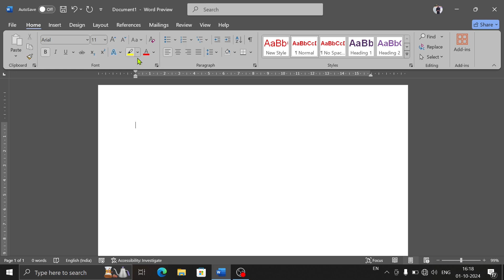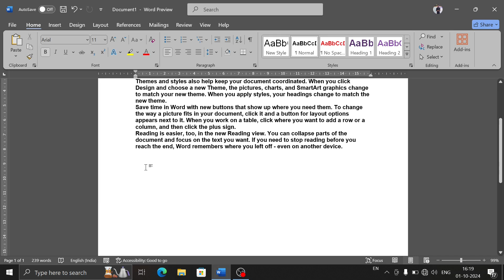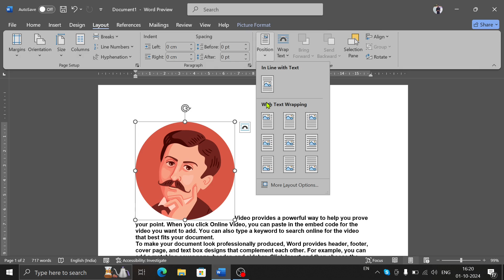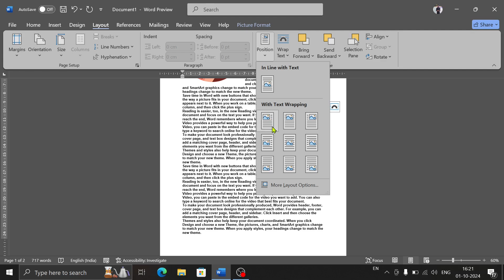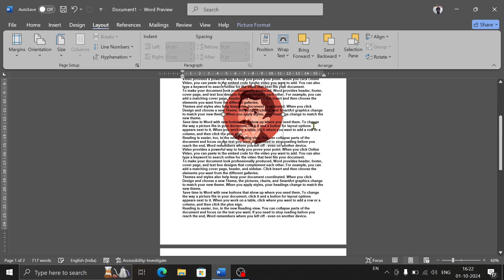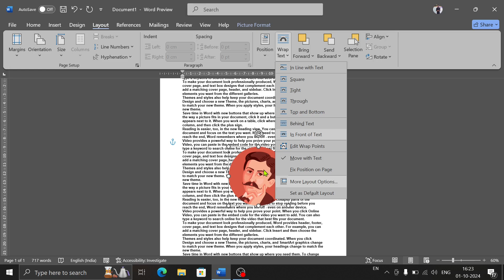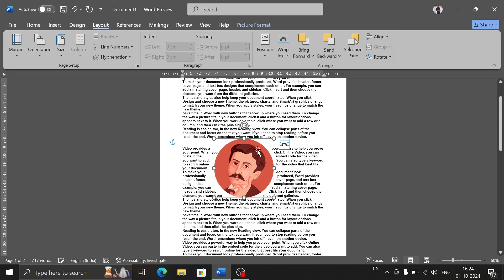Microsoft Word Video No 31 Layout Tab in Arrange Menu Position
✔ Video 📹 Information

  ✔ Offline Center Name
ETHICAL BOY COMPUTER INSTITUTE
✔ Location in Garkha
Educator Name :- Dinesh Chandra Yadav